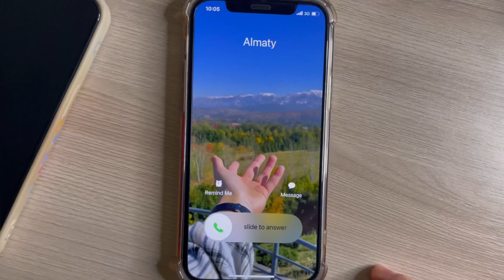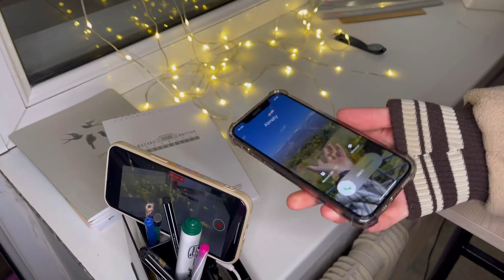1 апта әлеуметтік желісіз | ҚБТУ универдегі күн | инстаграмсыз | ютюбсыз | музыкасыз | reel video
Q&A:
- Есімің кім? - Ақнұр
- Жасың? - 18
- Қай жерде тұрасың? - Алматы
- Қай жерде оқисың? - ҚБТУ-да Ақпараттық технологиялар мамандығы бойынша (Ақпараттық жүйелер)
- Видеоларыңды қандай камерамен түсіресің? - Телефонмен: iPhone 12
- Видеорадактор? - VN
- обложканы қалай жасайсың? - PicsArt, instagram

- What's your name? - Aknur [Ақнұр]
- How old are you? - I'm 18
- Where do you live? - Almaty, Kazakhstan
- Where do you study? - KBTU [Kazakh-British Technical University]
- What do you use for recording? - phone: iPhone 12
- What video editor do you use? - VN
- How do you create a thumbnail image? - PicsArt,  instagram

songs:
California by 88rising, Rich Brian, and NIKI feat. Warren Hue (Cover) - Precious Amber